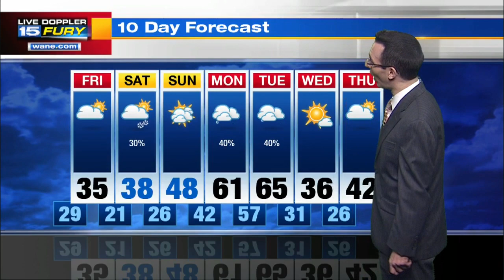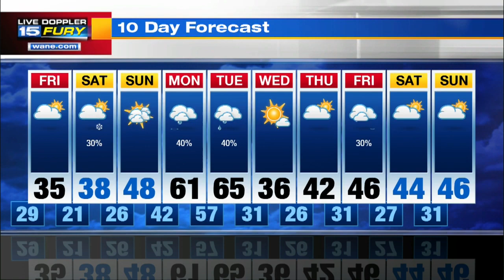Thursday Night Forecast Update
Areas of rain and fog linger into late night